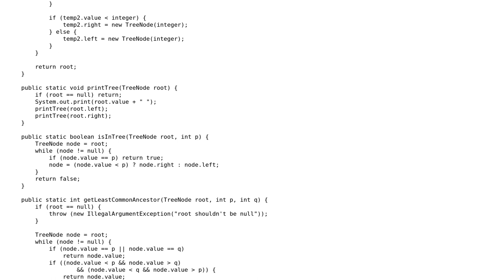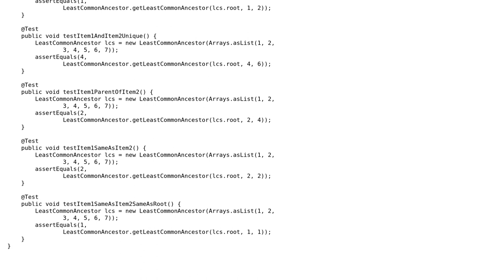Code Review: Least common ancestor in a binary tree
With thanks & praise to God, and with thanks to the many people who have made this project possible! You are responsible for your own actions.